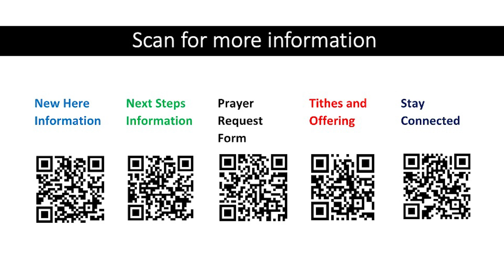Totally Committed | Sermon 16 | Matthew 21:28-32 "Which Son Are You?"